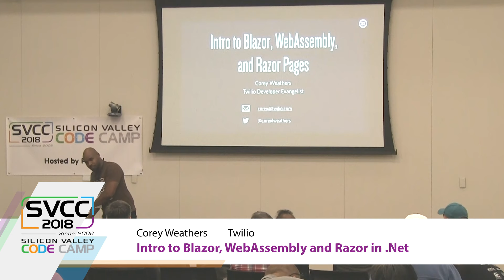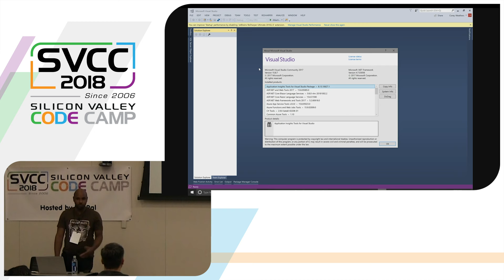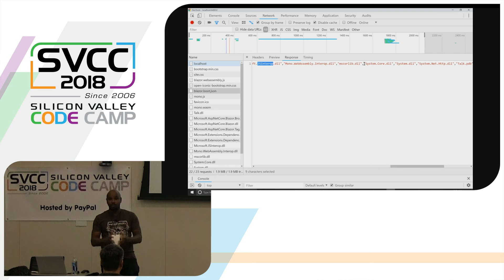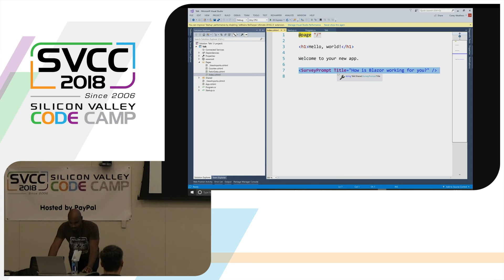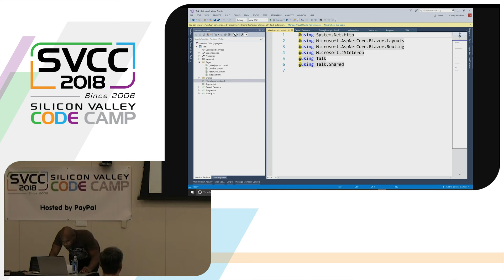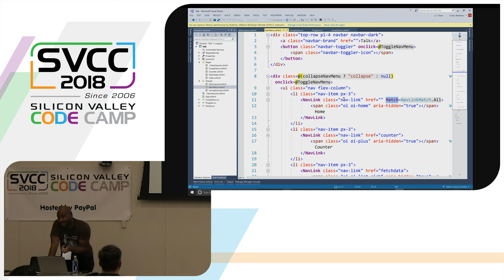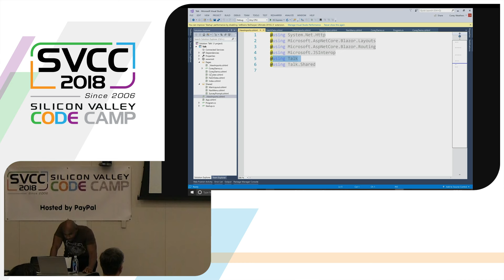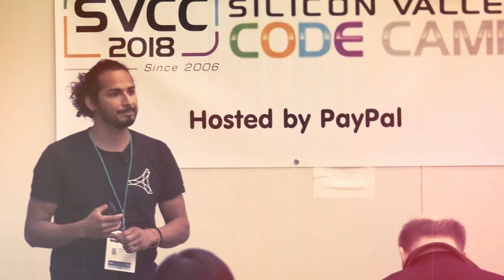Intro to Blazor, WebAssembly and Razor in .Net at Silicon Valley Code Camp 2018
Corey Weathers Talks about 'Intro to Blazor, WebAssembly and Razor in .Net' in San Jose Hosted by PayPal

Want to learn about Blazor? Check out this session to learn how to build web applications with C# and HTML. No Javascript required!

Speaker Biography for Corey Weathers

Corey Weathers is passionate about solving human problems with technology. Before joining Twilio, he worked as a software developer, tester, performance engineer, and consultant with Microsoft and Intapp. With his deep knowledge of .NET, he is always looking for new ways to demonstrate the magic of software by building cross platform applications that satisfy developers and users alike.